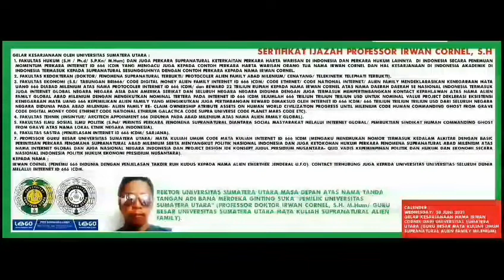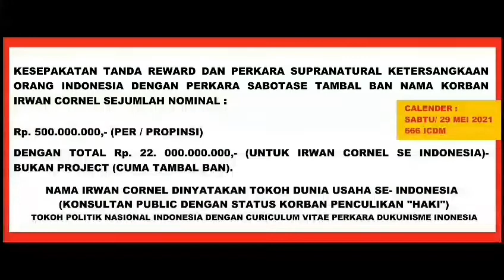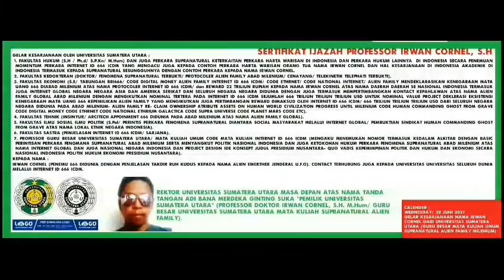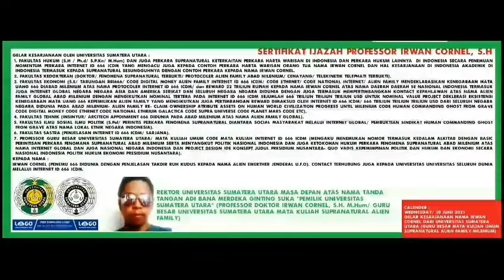666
APPOINTMENT PROCLAMARE 666 ICDM TO “NATION MONEY ECONOMY ALIEN FAMILY CONTACT” :
TECHNOLOGI DEVELOPER AND CONTACT LICENSI PROJECT (666) :
CONFIRM ALIEN STEADY WAR AND EXIST AS NATION AMONG HUMAN TO FUTURE :
666 ICDM IS “SUPPORT INTERNET SPEECH AND PROMO” TO MEANING “ALIANSI/ FAMILY ALIEN REINCARNATION HUMAN” FOR “ALIEN FAMILY INTEREST AND PROJECT INCLUDE ALSO ABOUT EXISTENSI ALIEN AMONG HUMAN AS NATION ECONOMY THROUGH FUTURE FROM MILENIUM “RENDEZVOUS SUPRANATURAL HUMAN SUSPECT ACTIVITY CLAIM INTERNET 666 ICDM” (ALIEN GLOBAL UNITED ALIANSI 666 ICDM)- CONFIRM ALIEN INTERNATIONAL MILENIUM NAMES AND FAMILY AND ABOUT RIVALITY FOR CONQUEST AND EXISTENSI HUMAN SUPRANATURAL ACTIVITY BY “CONQUEROR AND CONFIRM OWNERSHIP” ALIEN FAMILY GOVERNMENT NATION TO 666 ICDM “COMMITTE CONTACT- ING EACH OTHERS/ ALIEN FAMILY TO 666 ICDM” (ALIEN STEADY WAR AND EXIST AS NATION AMONG HUMAN TO FUTURE).